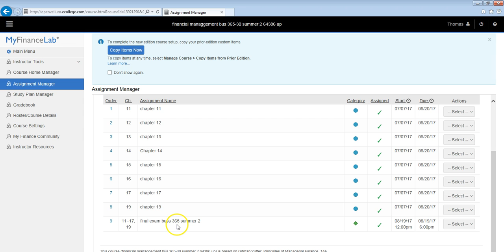final exam info 365